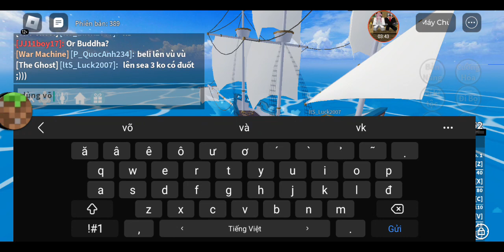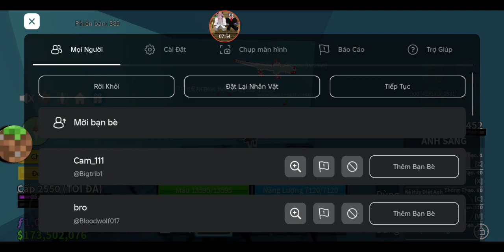Blox fruit-Săn Sea kiếm key râu đen sea 2 chút